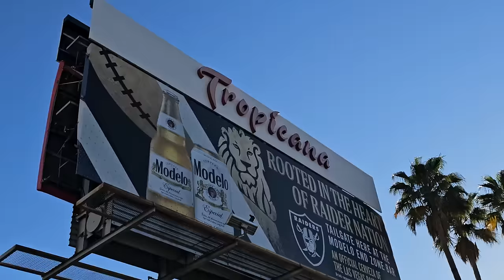Las Vegas A's Tropicana Site Demolition 04 21 2024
This is a walk around video of the future Las Vegas Athletics Stadium site located at the recently closed Tropicana hotel site. The Tropicana Las Vegas was closed down on April 2, 2024.  The property is owned by Bally's Corp who is going to tear down the Tropicana to make way for the new Las Vegas A's baseball stadium as well as a new Bally's hotel and casino.  Construction of the new A's Stadium is supposed to start about a year from now in the spring of 2025 on 9 acres of the 36 acre property.  I start the walk around on the south west corner at Las Vegas Blvd and Reno.  You can see they are starting to install wooden posts to get the fencing up around the site.  I make my way to the north end of the property where you are still able to walk around on site.  You can see demolition has started on the old motel room area.  They are tearing out the sliders on the balcony's and gutting the rooms.  A lot of the trees and landscaping has been torn out in the parking lot areas.  As I make my way around the south east side I was finally approached by security that I wasn't allowed in this area.  I make my way back up Reno Ave to Las Vegas Blvd.  I'm expecting the demolition to ramp up once they get all of the fencing installed.  I'm still waiting to hear if the towers will be imploded or just torn down.